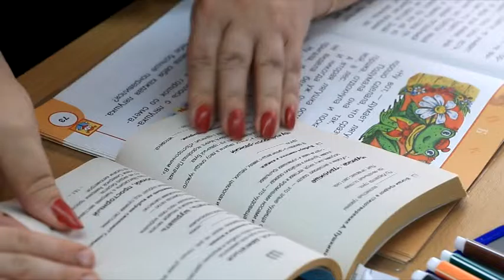Педагог начальных классов Марина Одинцова знает, как превратить уроки в увлекательный процесс